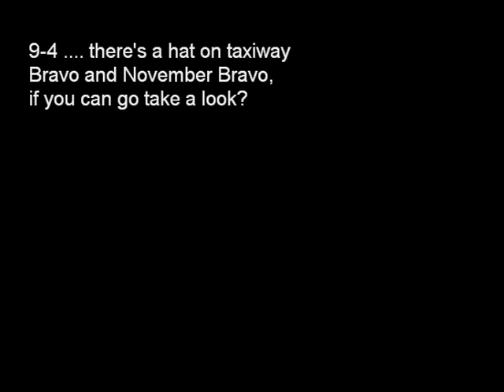ATC@JFK - There's a hat on the taxi way